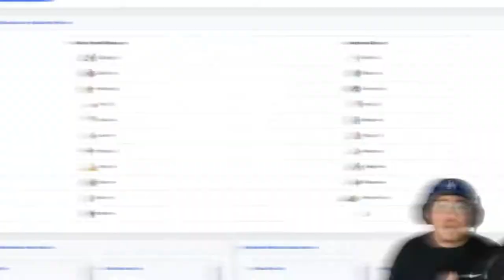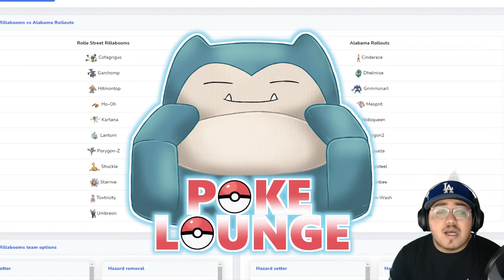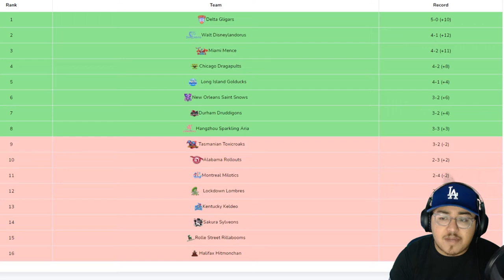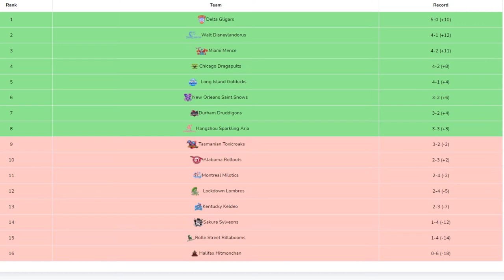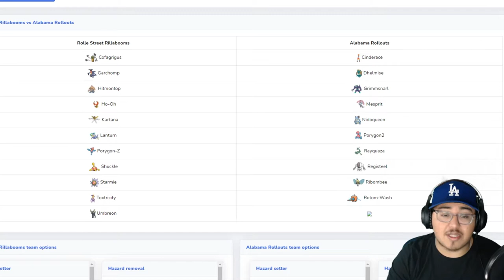RAYQUAZA GOES BRRRR | BBL S6 W6 | Pokemon Crown Tundra Wifi Battle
Intro - 0:00
League Standings: 01:46
Teambuilder - 04:43
Battle Start - 10:53

Hey guys coming at y'all with our week 6 battle of the BBL against MidPokemaster coach of the Alabama Rollouts as we look to bounce back after the TOUGH L last week! Can we pull it off against Rayquaza!?

Here is a couple links to some of the other content on my channel 📸📲